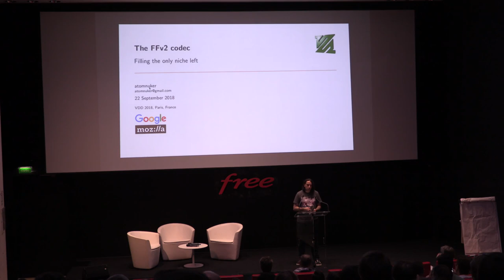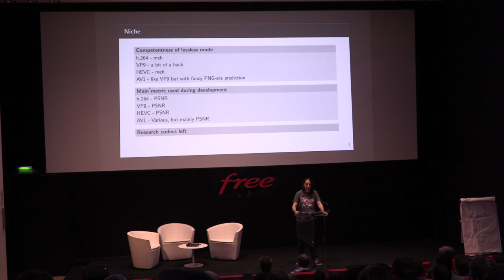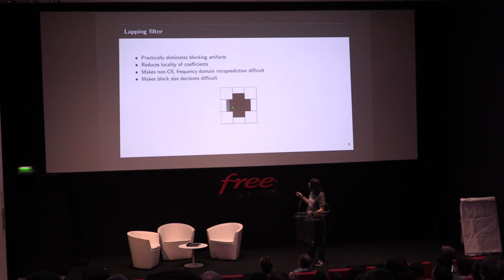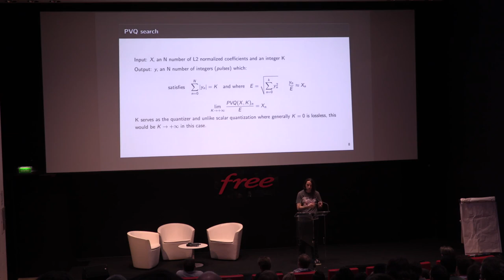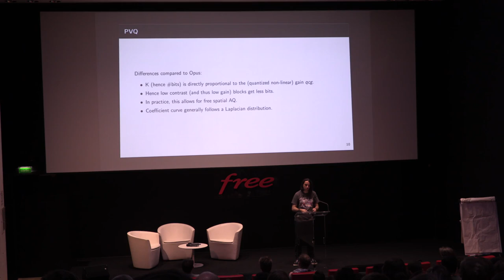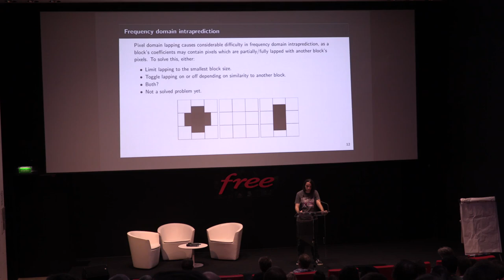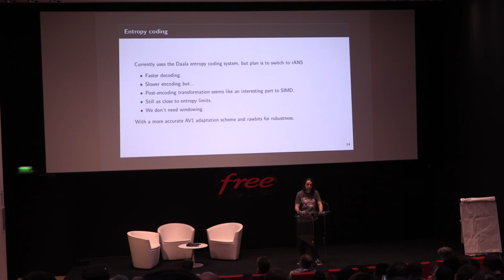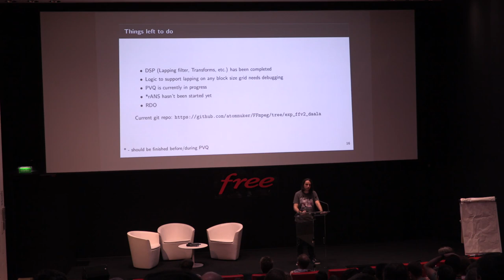Video Dev Days 2018: FFv2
by Rostislav Pehlivanov - FFmpeg